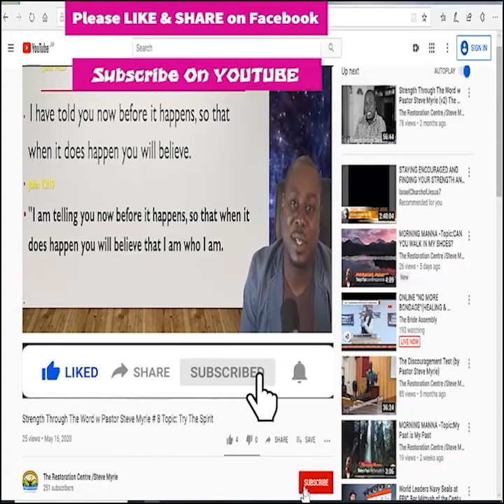Morning Manna Season 2 - Episode # 308 Topic : You’ll Find Him Where You Left Him